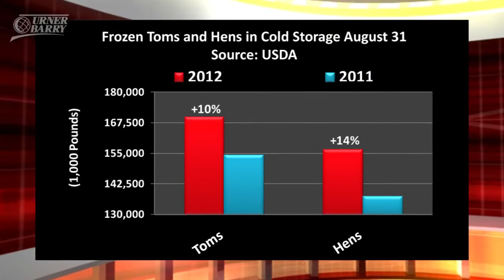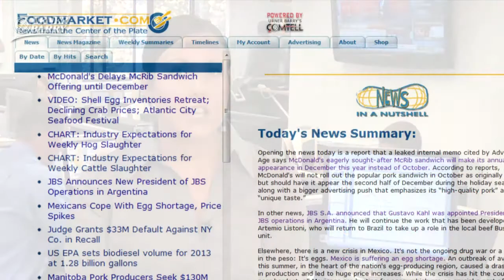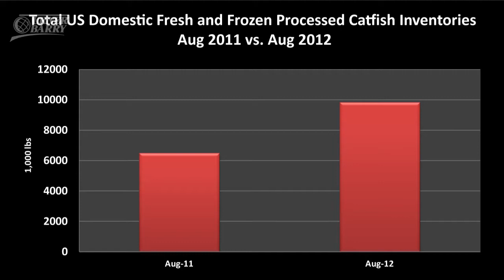Whole Turkey Cold Storage; Dwindling Domestic Catfish Demand; CFIA Recall Investigation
The latest whole turkey cold storage figures as the market heads into the Thanksgiving holiday; How dwindling domestic catfish demand appears to be impacting the market; CFIA completes ground beef recall investigation; Sponsored by Moark Eggs